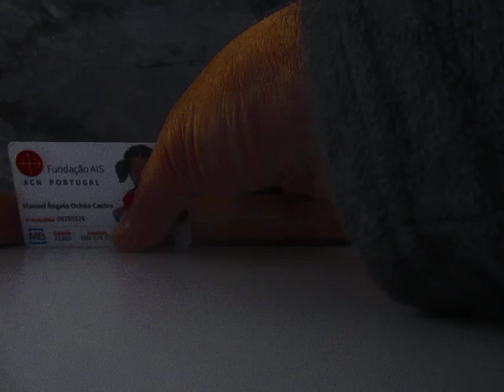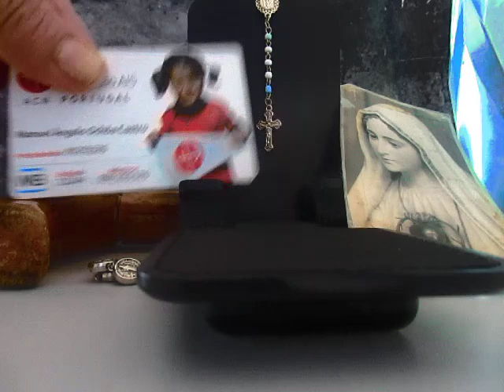A-M. MVI_7972 TERÇO DO ROSARIO POR UCRÂNIA PAX R MARIA S I. P. II